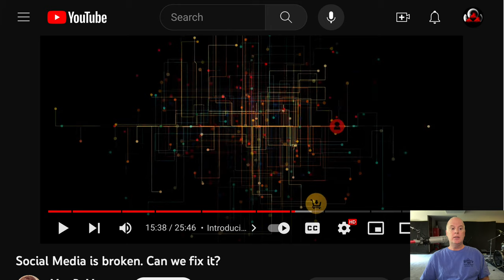NOSTR Mini-Documentary Explains the Real Problem With Legacy Social Media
When the internet was originally created it was just people connecting with people. But soon corporations came in and started controlling everything. Currently the internet is largely controlled and censored by corporations that simply want to make the most money off of peoples attention. Nostr fixes this and brings back control to each of us, regular people, and bypassing the control of corporations. Finally!!!

— Leap Beyond Your Limits (book)